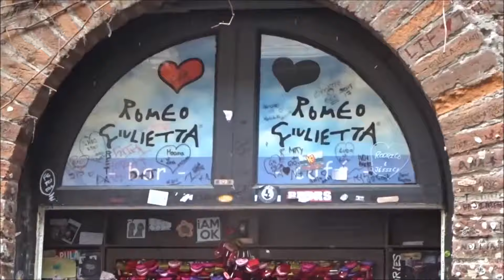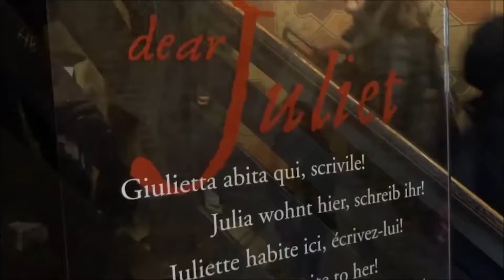VERONA - ITALIA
Viaje a Verona, en Italia.